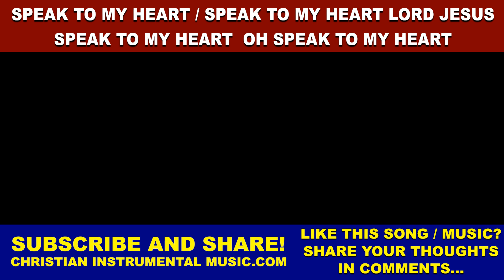Speak To My Heart / Speak To My Heart Lord Jesus / Speak To My Heart Oh Speak To My Heart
Speak To My Heart / Speak To My Heart Lord Jesus / Speak To My Heart Oh Speak To My Heart [SpeakToMyHeart SpeakToMyHeartLordJesus MyHeart LordJesus OhSpeakToMyHeart]

Song written by:
Original in English: B. B. McKinney (Baylus Benjamin McKinney)

1
Speak to my heart Lord Jesus
Speak that my soul may hear
Calm every doubt and fear

Speak to my heart
Oh speak to my heart
Speak to my heart I pray
Yielded and still seeking Thy will
Oh speak to my heart today

2
Purge me from every sin
Help me the lost to win

3
It is no longer mine
I would be wholly Thine